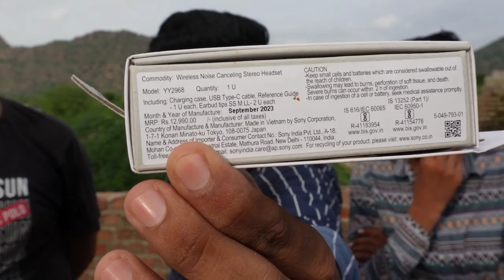Last To Leave Challenge On Chair🪑 looser will punished !